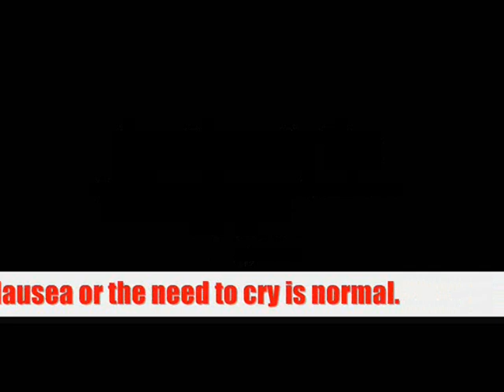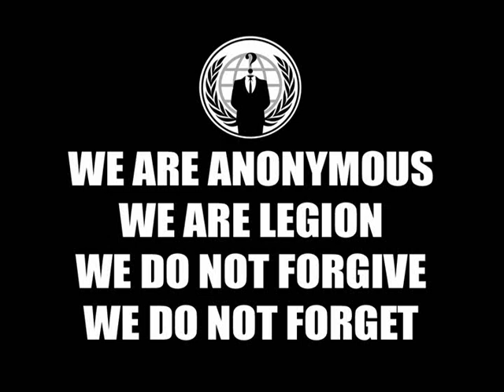Anonymous OpFunKill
This video was made in response to: “Anonymous Please Justice for Cecil The Lion” from Maloo Lune

Join Operation Fun Kill Today !!!

Join Operation Sea World Today !!!

Music Attribute:
Song: Dj Rkod - Pulse (George Ellinas Remix)
Artist: George_Ellinas

This video was published under Creative Commons. Since the creators of this video are “Anonymous” they seek no credit & none is due. Please feel free to download & mirror with the only exception being attributing the music as done above. Publishing under CC & using CC music allows us to deliver commercial free messages. Anonymous GHOPS has not & will never monetize this channel. Information wants to be free… so shall it /b/.

We insist you share, mirror, etc.

Expect Us